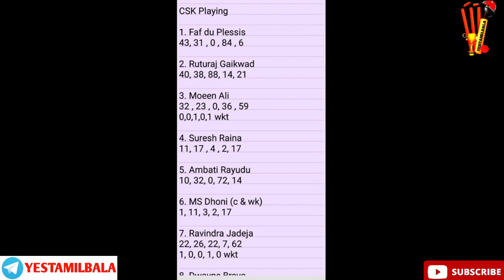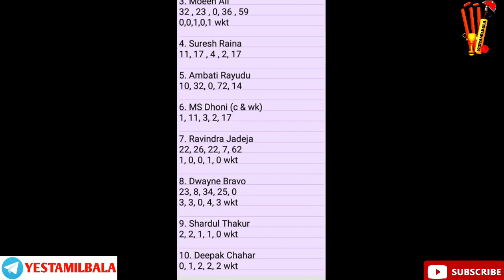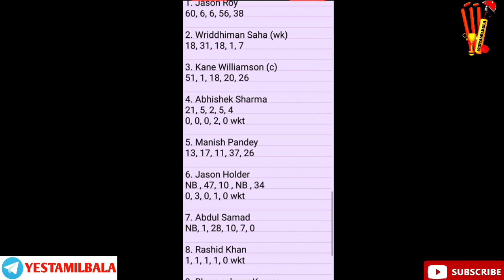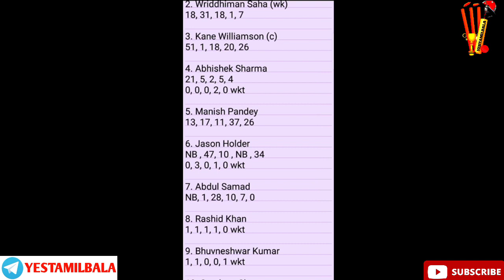SRH vs CSK IPL Match 44 Today Dream 11 Prediction Tamil Grand League Teams Yes Tamil Bala 2.0